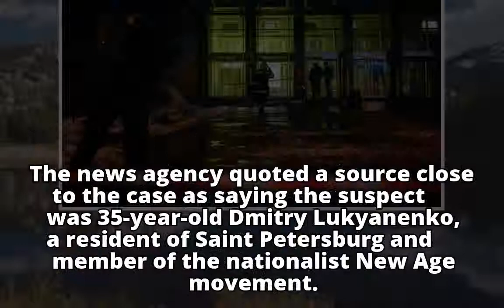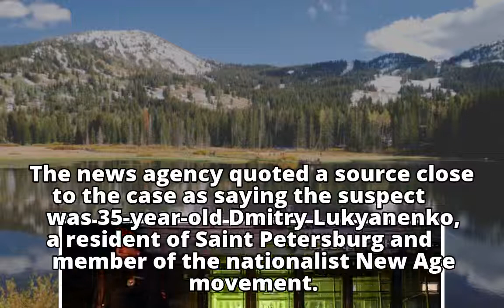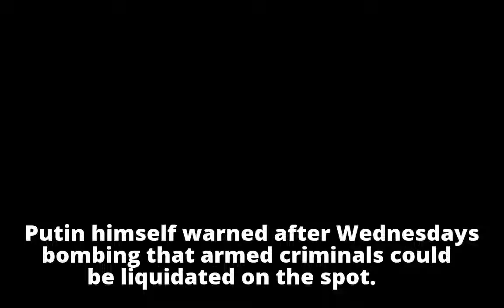Saint Petersburg supermarket attack suspect arrested